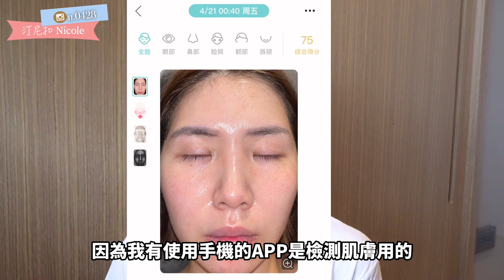毛孔粗大保養品推薦｜medicube毛孔爽膚棉 / ZERO果酸全日毛孔精華 / ZERO果酸全日毛孔面霜黑頭粉刺保養品首選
0:00 為何要拍這部影片
0:19 造成毛孔粗大的問題
1:19 適合使用的肌膚
1:50 medicube毛孔爽膚棉2.0
2:13 ZERO果酸全日毛孔精華
2:47 ZERO果酸全日毛孔面霜
3:08 我自己也被驚艷到了!!!
3:55 推薦可以使用檢測肌膚紀錄的APP
4:32 總心得與評分
7:05 幕後小彩蛋

medicube毛孔爽膚棉真的是夏天為肌膚控油的好幫手！
這次推出2.0版本，各位可以試試看或是先參考我的使用心得再購入。
因為我本身毛孔粗大問題困擾我很久，尤其我也是草莓鼻一族，
所以我使用medicube毛孔爽膚棉 / ZERO果酸全日毛孔精華黑頭粉刺 / ZERO果酸全日毛孔面霜（約快1個月的心得）接下來我也會繼續分享3個月後的心得。